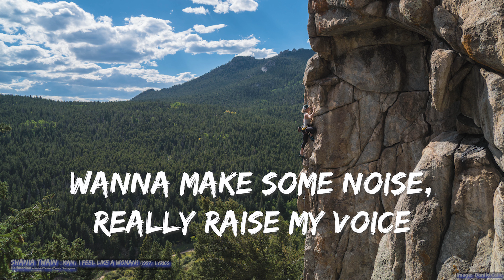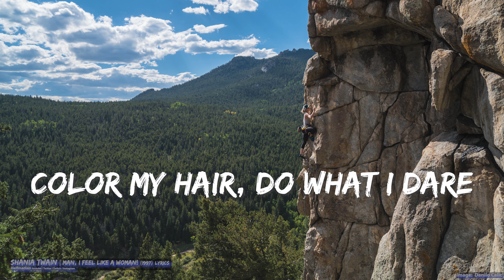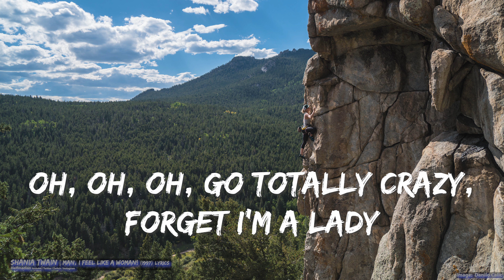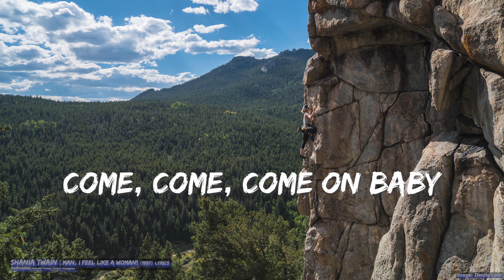Shania Twain - Man, I Feel Like A Woman (Lyrics) - Audio at 192khz, 4k Video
Shania Twain - Man, I Feel Like A Woman (Lyrics) (1997)

©️If any producer or label has an issue with this song or picture, please let us know and we will remove it immediately.

Lyrics:

Let's go girls, com'on
I'm goin' out tonight, I'm feelin' alright
Gonna let it all hang out
Wanna make some noise, really raise my voice
Yeah, I wanna scream and shout
No inhibitions, make no conditions
Get a little outta line
I ain't gonna act politically correct
I only wanna have a good time

The best thing about bein' a woman
Is the prerogative to have a little fun and

Oh, oh, oh, go totally crazy, forget I'm a lady
Men's shirts, short skirts
Oh, oh, oh, really go wild-yeah, doin' it in style
Oh, oh, oh, get in the action, feel the attraction
Color my hair, do what I dare
Oh, oh, oh, I wanna be free-yeah, to feel the way I feel
Man, I feel like a woman

The girls need a break tonight we're gonna take
The chance to get out on the town
We don't need romance, we only wanna dance
We're gonna let our hair hang down

Oh yeah

Is the prerogative to have a little fun, fun
Oh yeah

I get totally crazy
Can you feel it?
Come, come, come on baby
I feel like a woman